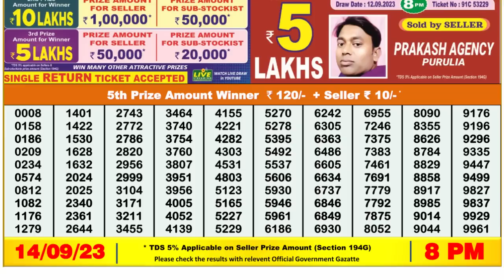🔴 Lottery Sambad Live 08:00pm 14/09/2023 Evening Nagaland State Dear Lottery Result Pdf Download